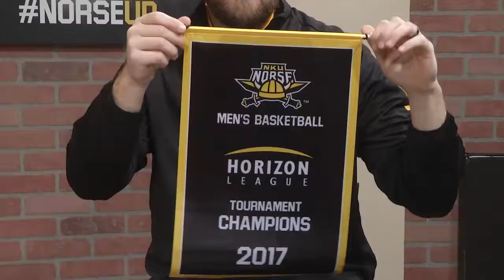NKU Athletics: Inside NKU Athletics 11/8/17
Brandon Hays sits down with Brad Pope to talk about some the upcoming promotions with NKU men's and women's basketball.